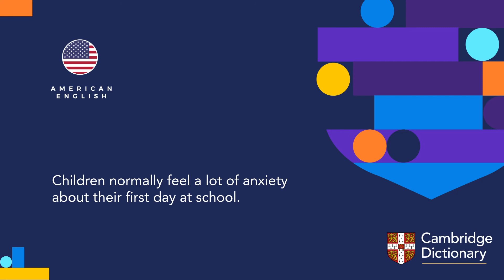How to pronounce anxiety | British English and American English pronunciation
Learn how to pronounce "anxiety" in British English and American English. Hear the pronunciation of the word on its own and in example sentences.

Look up the meaning of “anxiety” and thousands of other words and pronunciations for free in the Cambridge Dictionary